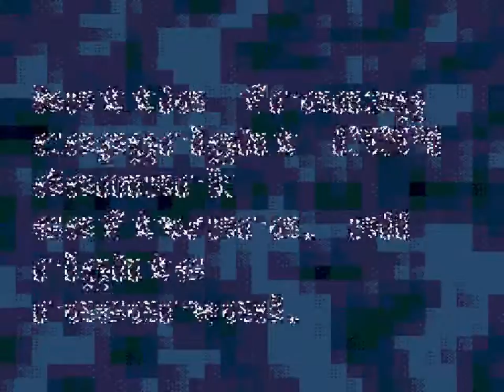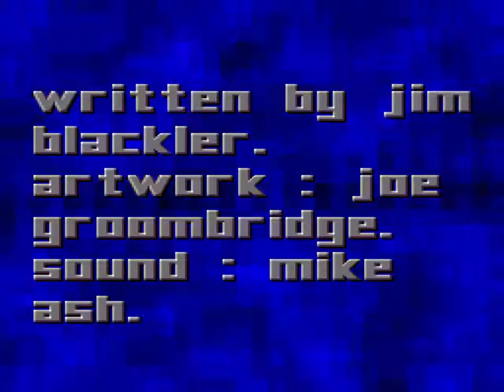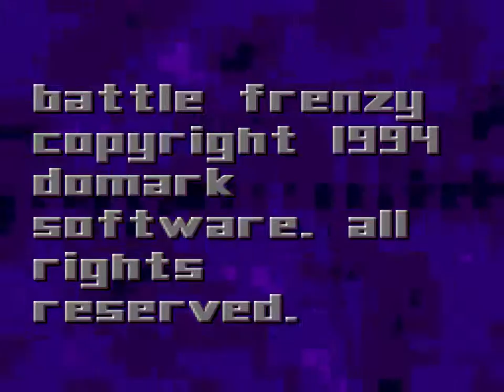Blood Shot - Sega Genesis (Title Screen And Demo)